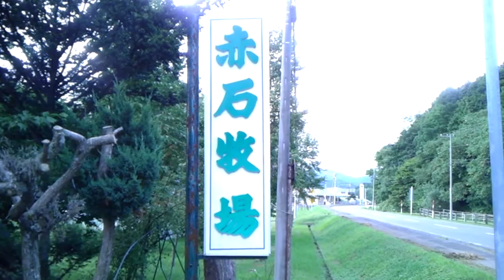GRANDAME-JAPAN優勝馬のふるさと／赤石牧場牧場（エトワールドロゼ号）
グランダム・ジャパン古馬シーズン「読売レディス杯（金沢）」に優勝したエトワールドロゼの生まれ故郷、北海道新冠町の「赤石牧場」です。